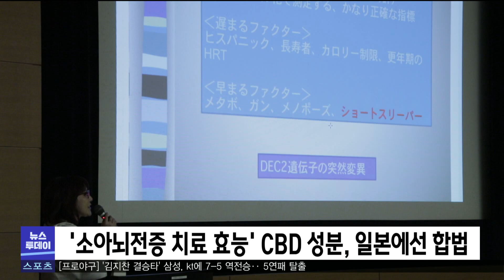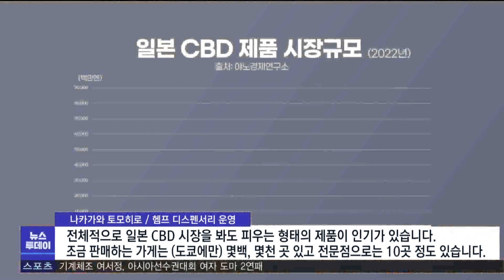"도쿄에 대마 식당이?" 일본 헴프CBD 산업 '활기' (2023.06.19/뉴스투데이/포항MBC)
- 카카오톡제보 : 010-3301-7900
- 카카오톡ID : PHMBCJEBO